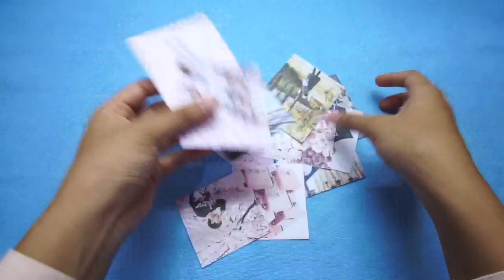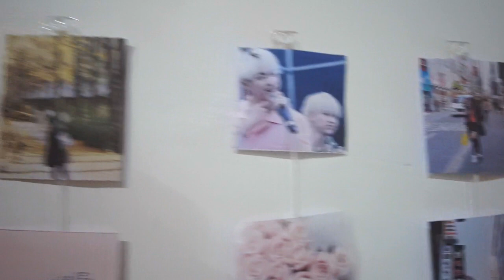DIY Room Decor for 2018!! (Indonesia)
Hello everyone!

2018 menanti dan aku bakal nunjukin kalian beberapa dekorasi kamar yang gampang dibuat. Yang mana nih favorit kalian? 😋

C U~